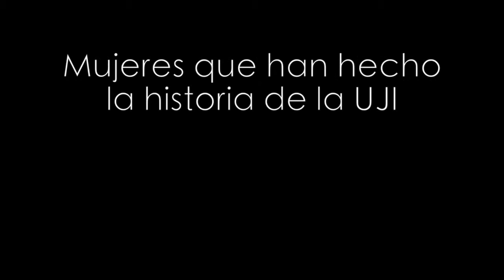Rompiendo estereotipos - Fatuma Ahmed Ali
Mujeres que han hecho la historia de la UJI
Fatuma_Ahmed
Realització  María Bofill, Lucía López